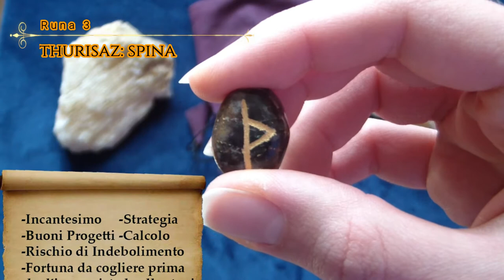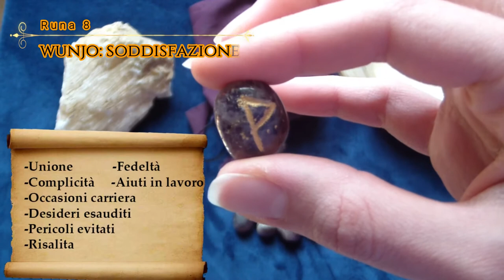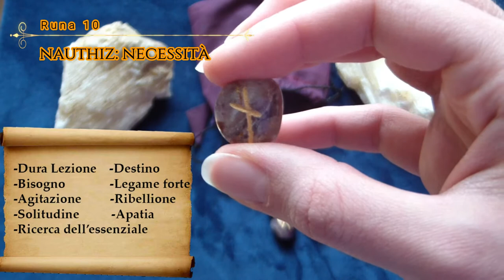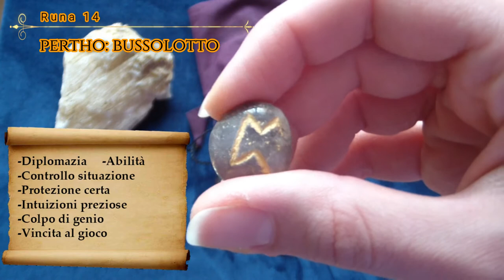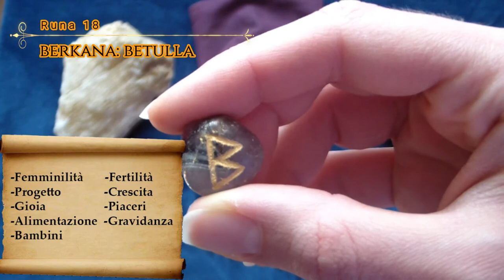Come leggere le RUNE: il SIGNIFICATO DELLE RUNE (4 di 4)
Ciao Mellon! In questo ultimo video sulla divinazione runica ti elencherò il significato delle 25 rune, così che tu possa gustarti la tua prima lettura!
Ti consiglio di procurarti anche un diario dove poterti segnare le risposte (con annesse le domande) che otterrai di volta in volta! Almeno non ti perderai nulla e potrai rifletterci sopra quando vorrai!

Nel video ti ho suggerito anche un libro per approfondire ulteriormente il significato di ciascuna runa:
↠La Magia delle Rune: shorturl.at/lyU68

Per qualsiasi domanda o dubbio mi trovi nei link qui sotto o comunque t'invito a lasciare un commento!
Ti auguro una buona lettura divinatoria!